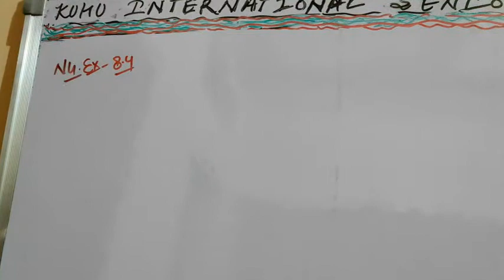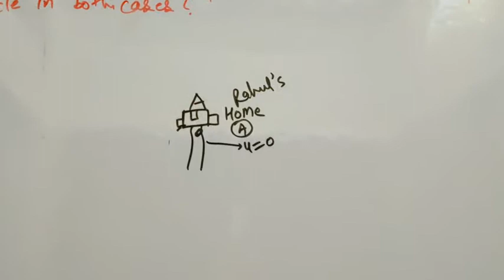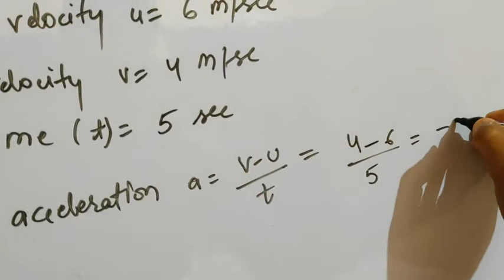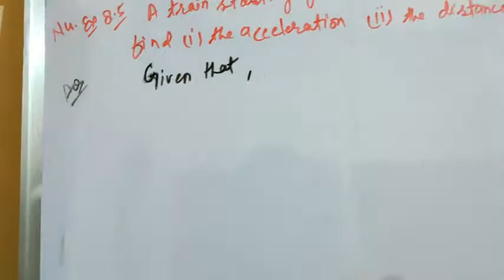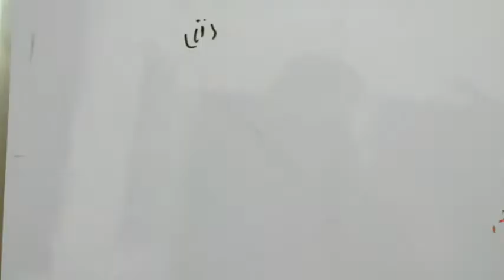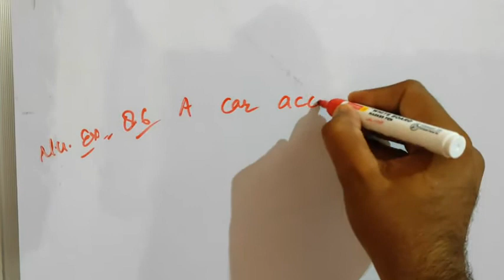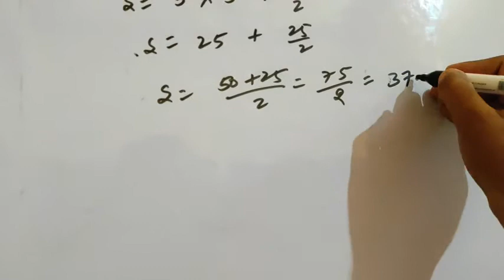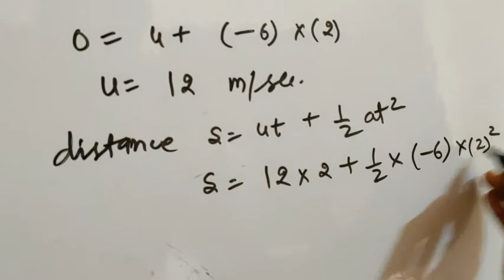Class 9th Science Ch-8- topic – Solve Numericals Based On Acceleration And Distances by RG Sir.....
Class 9th The Unique Science Ch-8- topic- Solve Numericals Based On Acceleration, Average Velocity, Distances, Time by in detail by RG Sir.